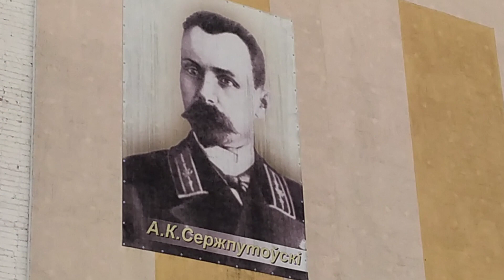Районный центр Ганцевичи Брестской области. VLOG. Ганцевичи.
Видеообзор райцентра Ганцевичи Брестской области.